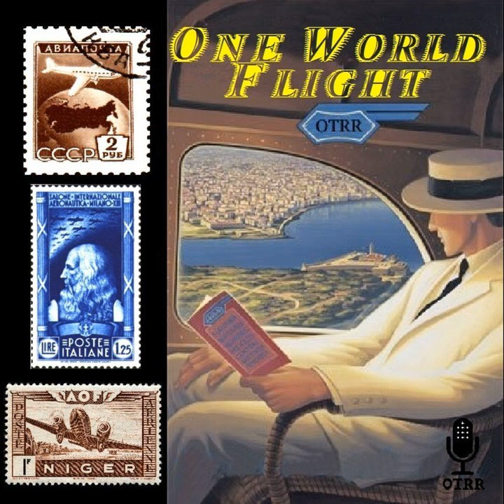One World Flight - Western Europe